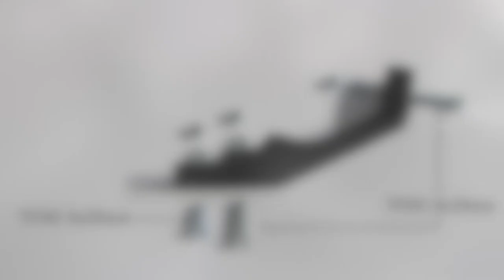SKID PLATE / SABOT ADVENTURE KTM 790 / 890 ADVENTURE - AXP RACING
The 790 KTM / 890 KTM adventure AXP skid plate is made of HDPE (high density polytehtylen) plastic 8mm thick. The use of the material allow to offer a maximum of protection by saving weight (3.7 Kg). It doesn’t undergo déformations and doesn’t save impacts. Contraty to alloy plates, plastic give you a real sensation of silence and does not reproduce the noise like rock can bring on alloy skid paltes ! Our model is not fitted directly in the engine to avoid issues and uses alloy brackets at the rear plus 4 points in the front frame. The tank protection is assured and avoid to buy crash bars as well. An anti mud guard and a decal kit are supplied ! WARNING ! The stock 890 fuel pump guard will interfier with our skid plate, we recommend to use the ROTTWEILER PERFORMANCE item which is smaller and makes the fitment easier.
Our skid plate uses the unused center stand pivots for mounting, which makes it not compatible with any after market center stands !  Check the compatibility with your motorcycle on our

Sabot moteur pour KTM 790 Adventure / 890 Adventure .Conçu en plastique polyéthylène haute densité d’épaisseur 8mm pour un poids total de 3.7Kg. Il ne subit pas les déformations et évite les mauvaises vibrations ou encore le bruit de résonnance qu’on retrouve avec les sabots en aluminium ! Notre système de fixation n’est pas pris directement dans le moteur. La protection du réservoir est assurée et évite l’achat supplémentaire de crash bars. Une plaque anti-boue et un kit déco sont fournis. La version 890 est livrée avec une protection de pompe à essence d’origine pouvant rendre le montage plus complexe mais cependant compatible ! Nous recommandons l’usage de le protections ROTTWEILER PERFORMANCE, plus petite et rendant ainsi le montage plus facile. Une protection moteur est un consommable, seule une casse prématurée du produit peut-être prise en garantie. Pièce incompatible avec les béquilles centrales et crash bars.